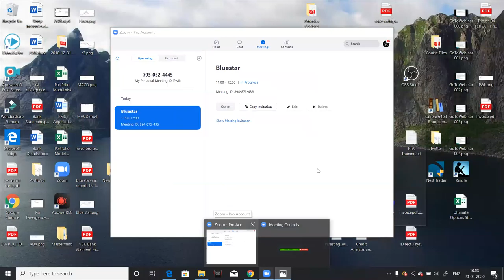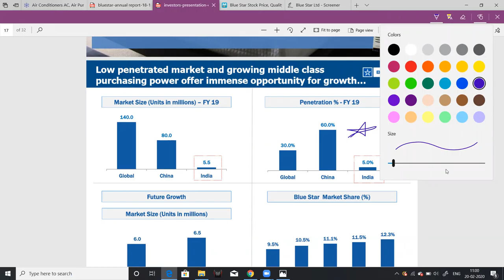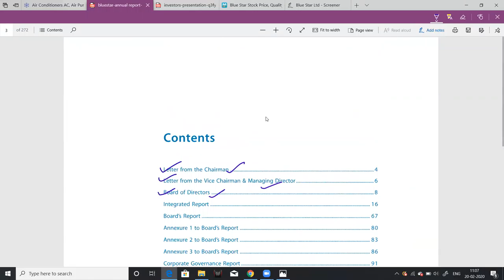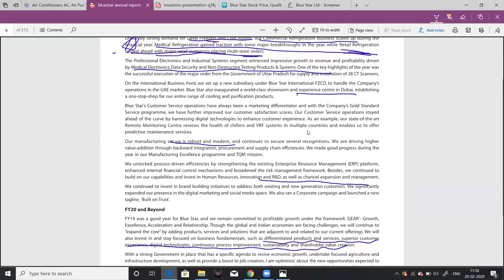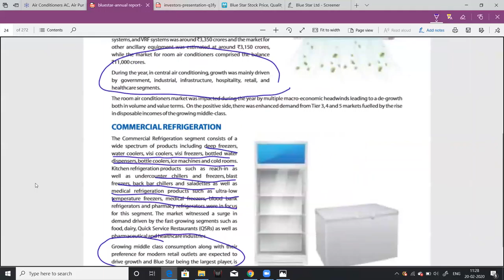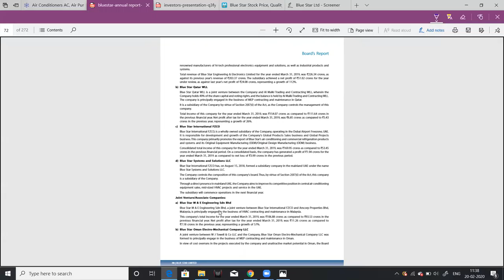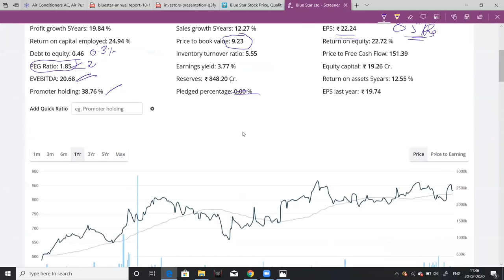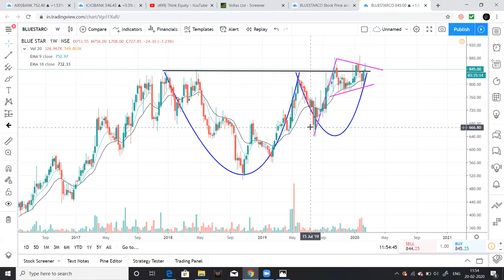Bluestar - Techno Fundamental Analysis - Stock Market Telugu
Hello friends in this video I had analysed about Bluestar.

1. The Dhandho Investor
2. Common Stocks and Uncommon Profits
3. One Up on Wall Street
4. Learn to Earn
5. The Unusual Billionaires
6. Reminiscence of a stock operator

Technical Analysis Books:
1. how to make money trading with charts
2. Technical Analysis and Stock market profits

Some Self-help books I recommend to read:
1. Power of your Sub- Conscious Mind
2. Think and Grow Rich
3. The Steve Jobs Way
4. Ted Talks
5. Crush It
My Video gear:
1. Samsung Galaxy S8
2. Dell Laptop
3. Microphone
4. Gorilla Pod